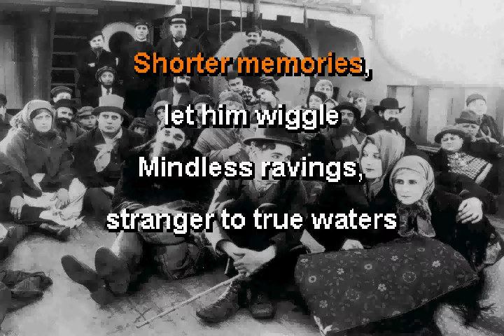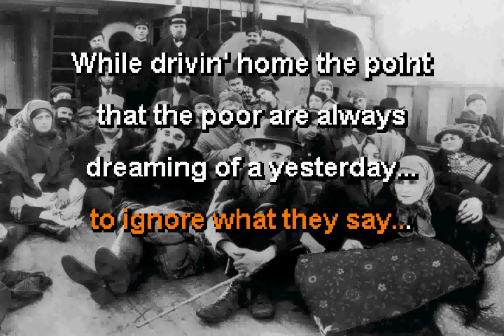Country Closed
The Immigrant Nation is not anymore.